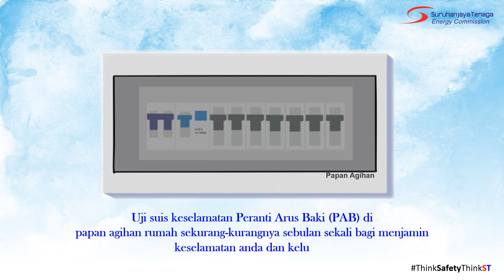Keselamatan Elektrik Peranti Aktif Berubah